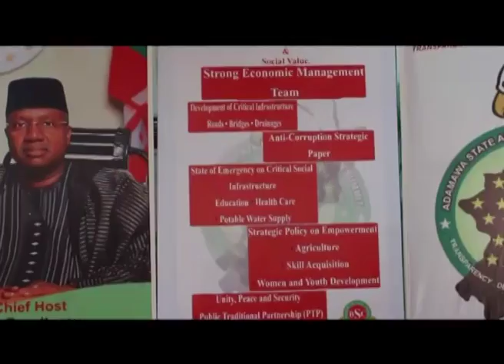COMMUNIQUE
The two day Anti-corruption Summit organized by the state government has come to an end with a call on the state government to enhance e-governance for effective service delivery and accountability.